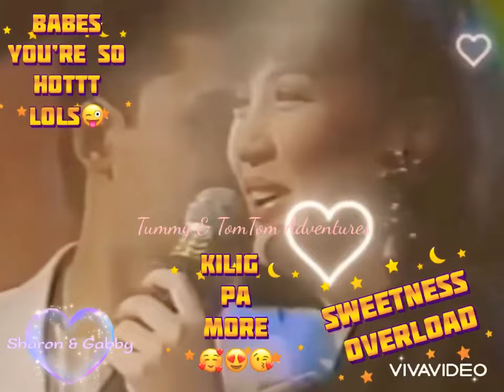SHAGAB❤️shortvideo love youtubeshorts trending viral sharoncuneta shorts short sweet cute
Sweetness overload of Sharon & Gabby Love team. ..Super kilig 😘😝❤️